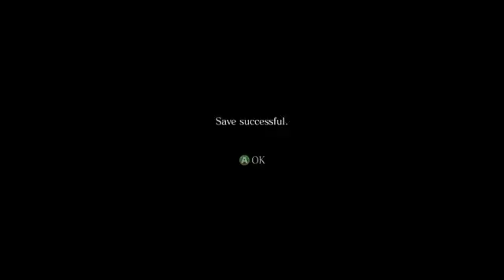Resident Evil 5 11 of 12